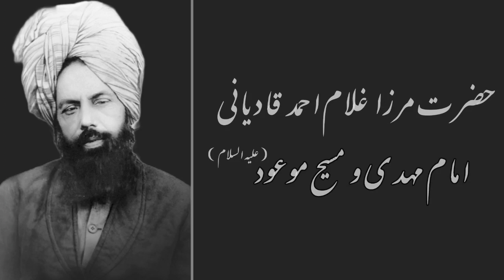میں جانتا ہوں خدا تعالیٰ میرے ساتھ ہے